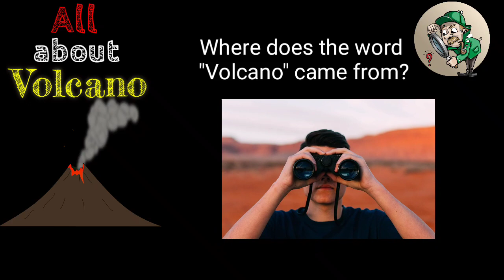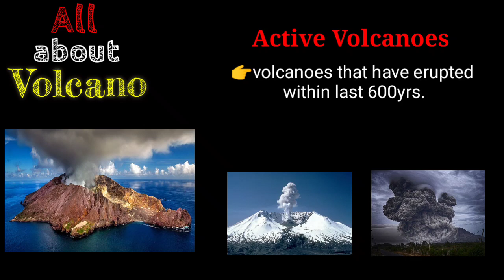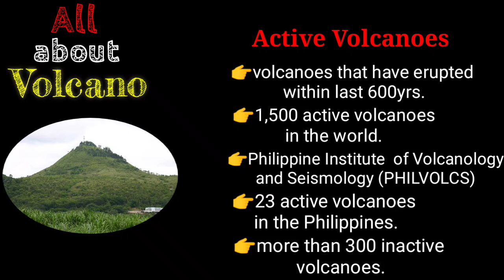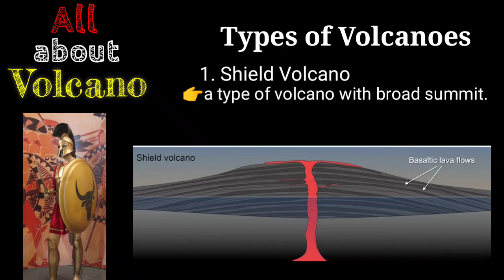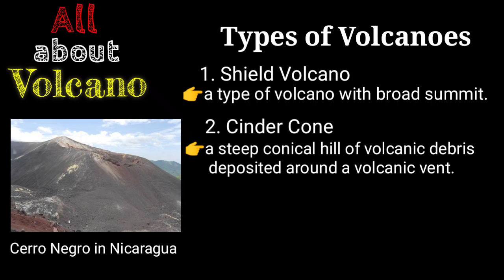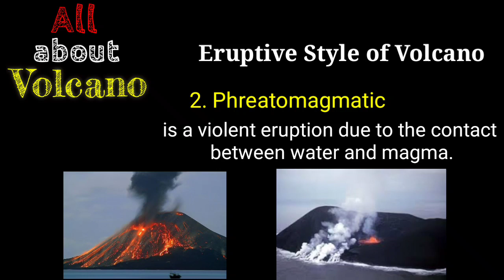Types of Volcano and Eruptive Style - (All About Volcano)